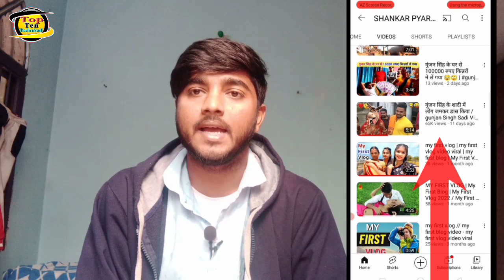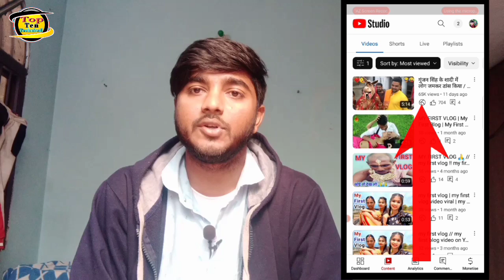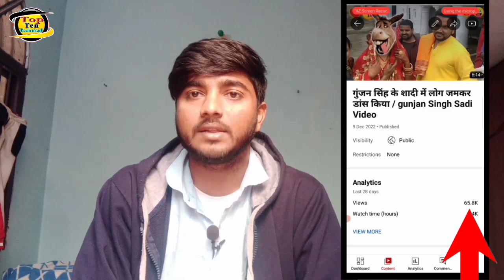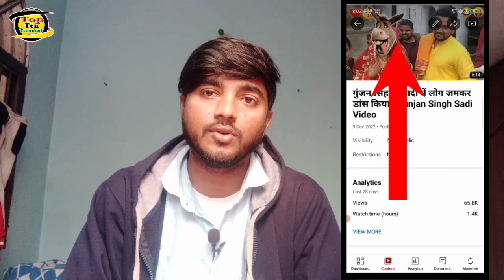एक घंटा में वीडियो को वायरल करना सीखें | YouTube Par View Kaise Badhaye | Subscribe Kaise Badhaye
views kaise badhaye2023
view kaise badhaye
kaise badhaye view apna video me
view kaise badhayen 2022
how to increase on YouTube channel
how to increase on YouTube
YouTube par view nahi aa raha hai to kya kare
apna video me view kaise badhaye
mera video me view kaise badhaye
YouTube par view nahi aa raha hai
YouTube pr view nahi ho raha hai
apna YouTube channel grow kaise kare
YouTube par views kaise badhayen
apna video viral kaise kare
video viral kaise karte hai
video viral kaise kiya jata hai
apna YouTube video viral kaise kare